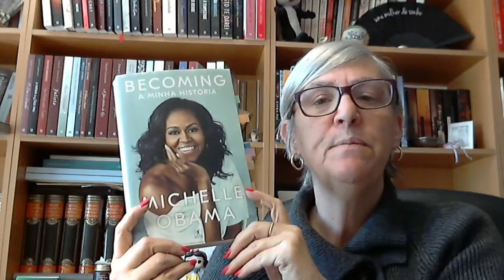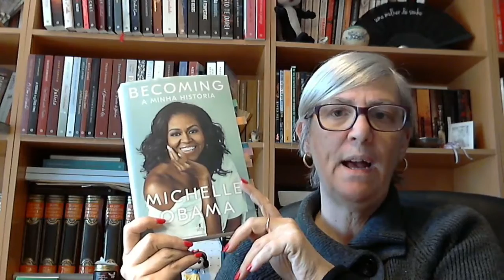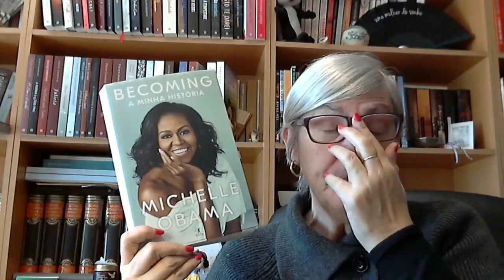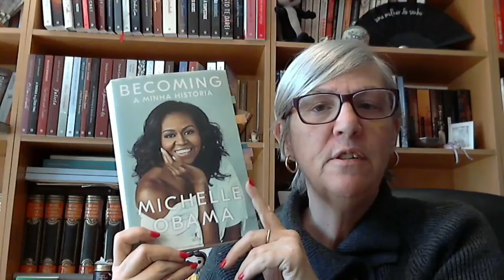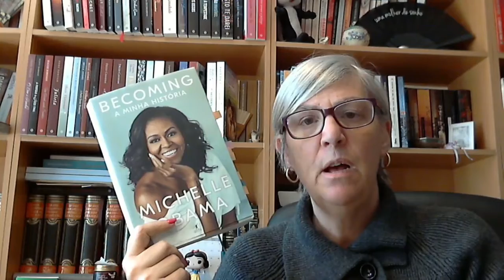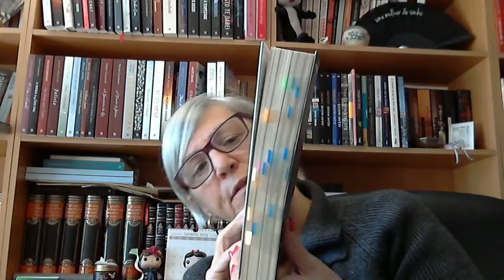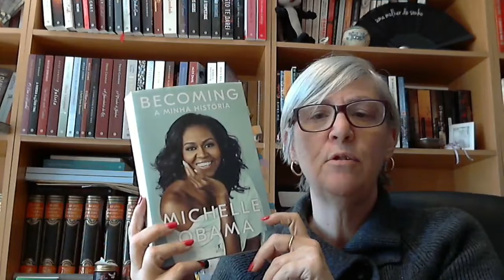Opinião: "Becoming: A minha história" de Michelle Obama